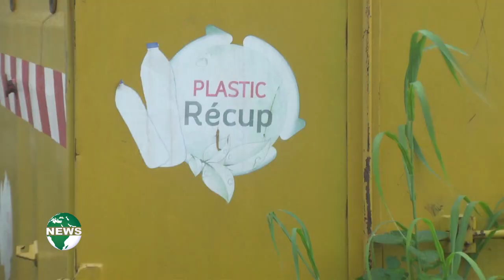HOW A PROJECT TO FIGHT PLASTIC POLLUTION FAILED IN CAMEROON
Its been five years since a project dubbed 'Plastic Recup' was launched to fight plastic pollution in Cameroon. A brewery company in collaboration with the Hygiene and sanitation company HYSACAM placed large cans for consumers to slot their used plastic bottles, which were later recycled. But five years after, most of these containers have been abandoned. Many have blamed the failure of the project on poor communication. This report was done by Environmental Journalist Regina Leke Tandag. It was first airred on Canal 2 English